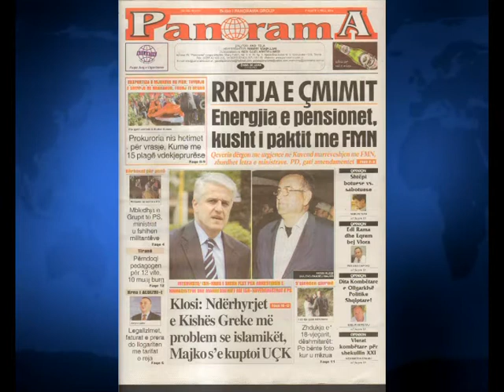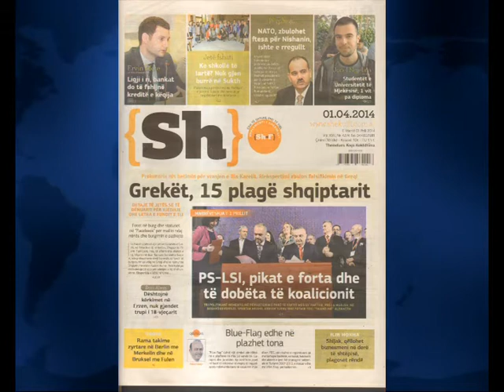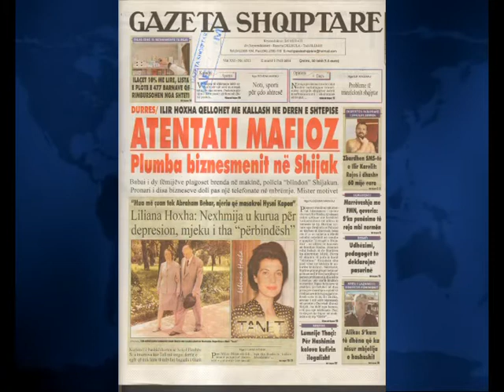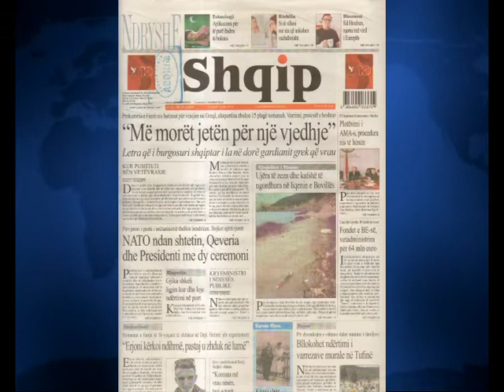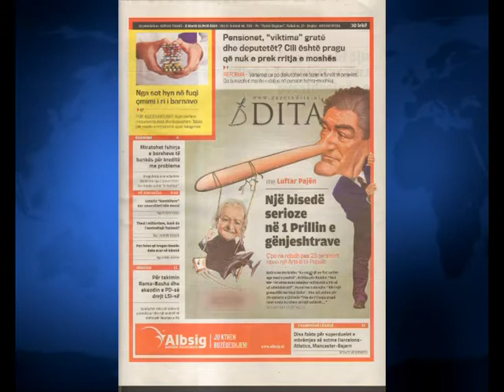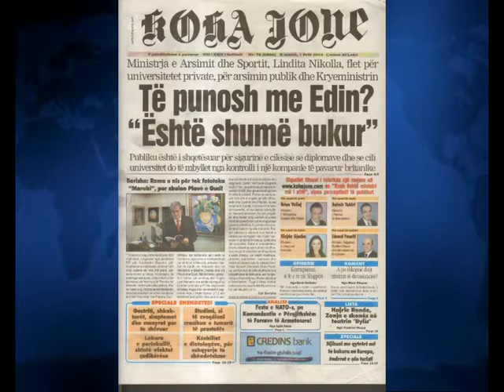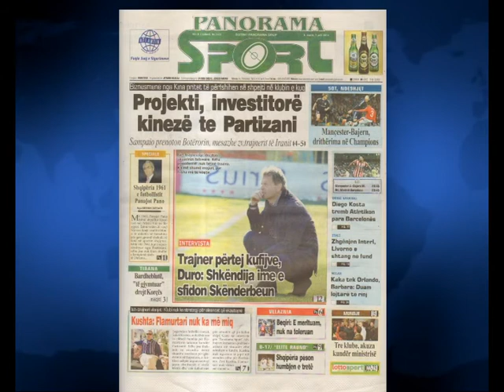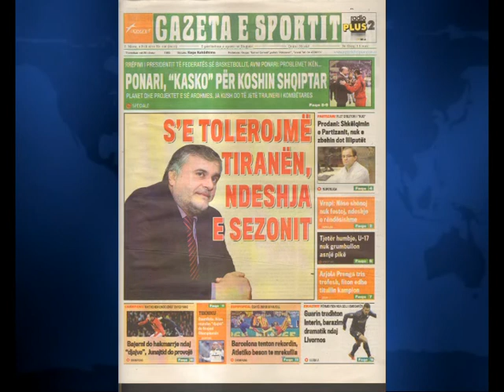SHTYPI I DITES TITUJT KRYESORE TE FAQEVE TE PARA TE GAZETAVE SHQIPTARE E MARTE 1 PRILL 2014